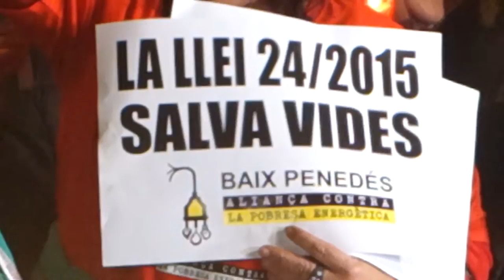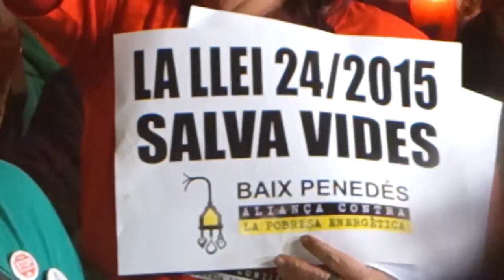Concentració PobresaEnergeticaMata [Contrainfos]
Barcelona 16/11/2016.- Després de la mort de Rosa, incendiada a casa seva de Reus, quan s´enllumenava amb espelmes per un tall de subministrament de les companyies elèctriques i de gas, l´Aliança contra la Pobresa Energètica convoca una concetració on es demanen sancions exemplars a les companyies que incumpleixen la llei 24/2015.